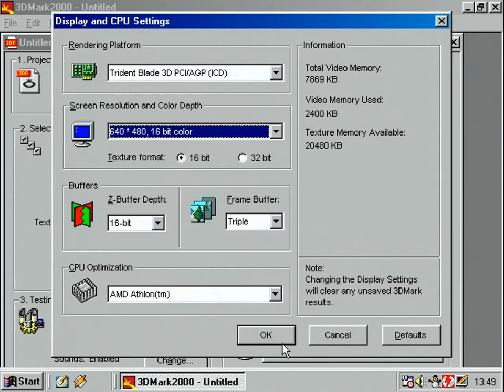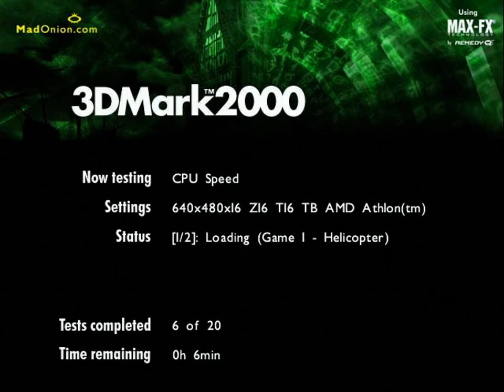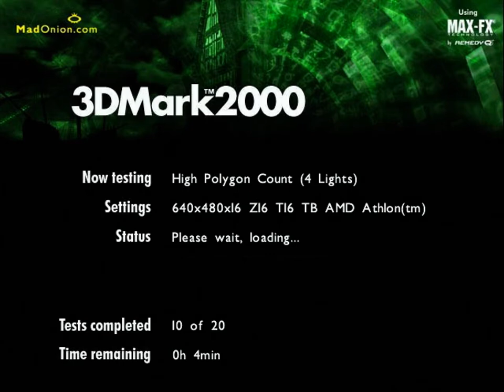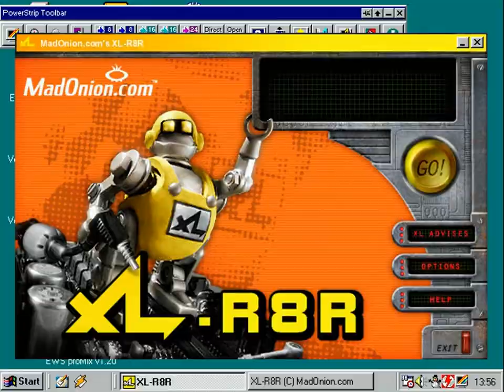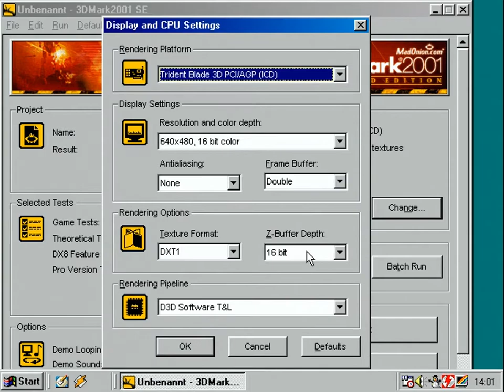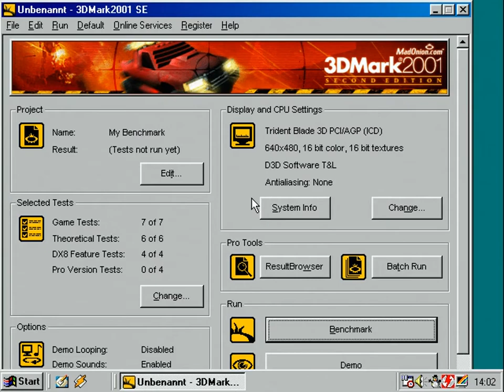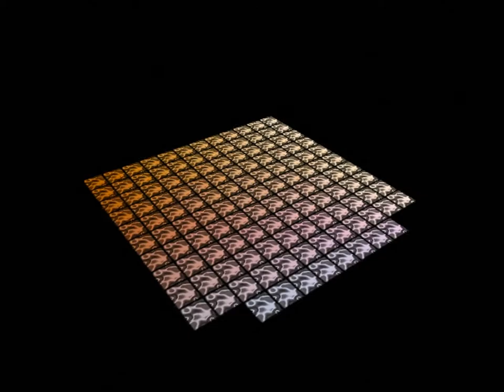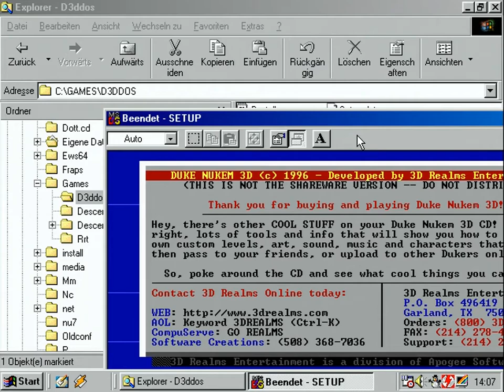Trident Blade3D (3DMark2000 XL-R8R 3DMark99 Duke3D UT)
Trident Blade3D graphics card
benched with 3DMark2000,
shows psychodelic trip in XL-R8R profiler
benched in 3DMark99
shows flickering in 640x480 VESA mode in Duke3D
brief UnrealTournament footage.

card was Elsa Winner III with 8 MB as seen in the beginning in Powerstrip information.
part of the very old 3D accelerators...